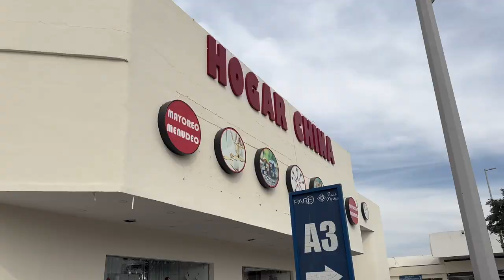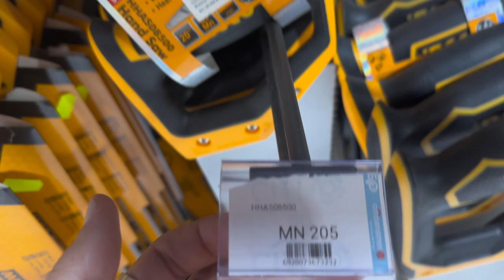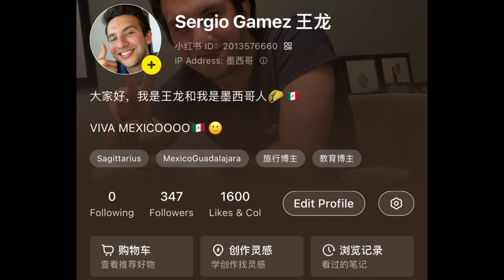LA TIENDA CHINA LO TIENE TODO?????🇨🇳🇨🇳 [Día 39] || Mercado Chino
Esta tienda China es una maravilla, lo tiene todo y vamos a comprar algunas cosas interesantes, espero disfruten este video que lo hicimos con mucha dedicación para ustedes, gente hermosa. Día 39 de 150 famosos en China.

Quieres conocer más sobre China, Chino mandarín y comida China?

Time Stamps:
00:00 Intro
00:43 Tienda China
04:58 Ideas de Negocio
05:35 Qué Compramos?
06:20 Resultados Pt. 1
07:30 Cierre